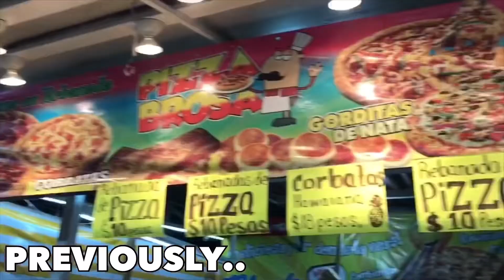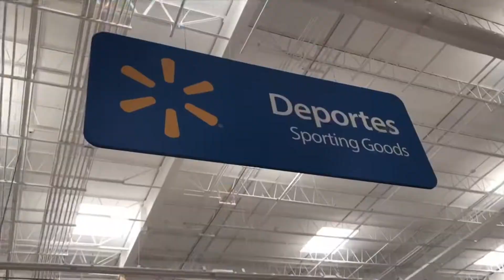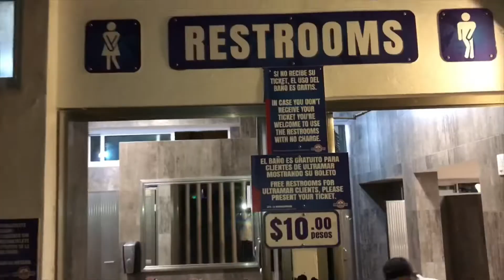BEST HEALTHY FOOD IN CANCUN 🍽 PLAYA TORTUGAS 🐢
This is the 4th video in the Cancun Adventure Storytime Playlist!

In this travel vlog I show you what I ate in Cancun Mexico. I tried a healthy all organic restaurant with many vegan options. Then I show you Playa Tortugas.

I want to know your opinions in the comments! 😃

✨ THIS IS THE FIRST VIDEO IN THE CANCUN SERIES